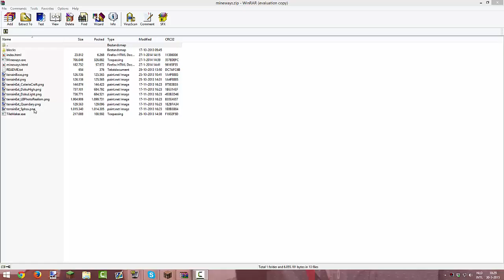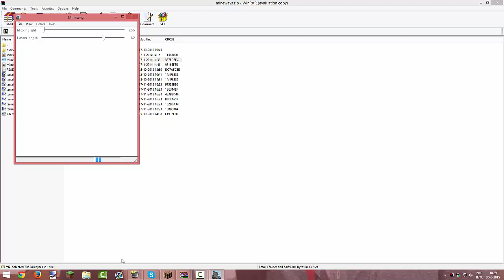Op Reis met Robin - E213: ''Daar is Ruben!''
Gebruik de kortingscode ‘dgk’ voor 10% korting op uw bestelling!

Veel Kijkplezier op DeGeweldigeKaas!